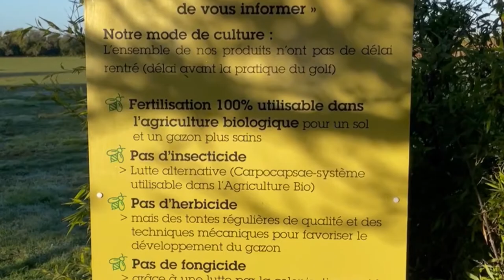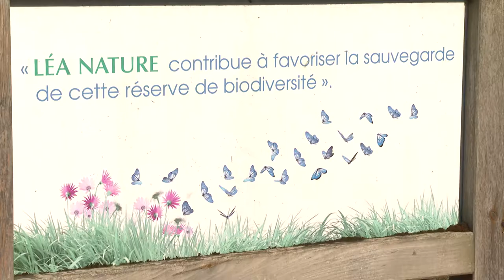MonClub : Golf La Rochelle Sud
Lauréat du trophée club + en 2020, Le golf de La Rochelle Sud est un golf écoresponsable. découvrez ce parcours d’exception pour passer un moment agréable au milieu d’une flore arbustive généreuse.